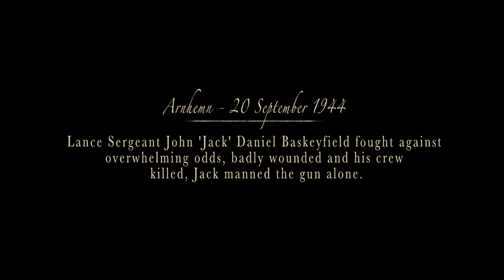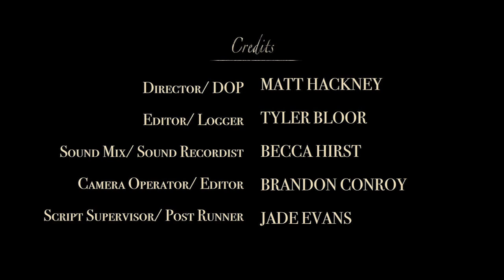Bill Townley: Labour of Love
The hidden story of Stoke-On-Trent filmmaker Bill Townley, on his journey to producing Baskeyfield V.C. entered around local war hero Jon 'Jack' Baskeyfield who was awarded the Victoria Cross for his bravery.

Kit:
Sony A5000
Sony 16-55mm Kit Lens
Pentacon 50mm F1.8
Zoom H6
Sennheiser 416 Shotgun

Bill is my inspiration for filmmaking and I really wanted to share his story with everybody.

Thank you to Ray Johnson from the Staffordshire Film Archive for supplying the footage of Baskeyfield V.C.